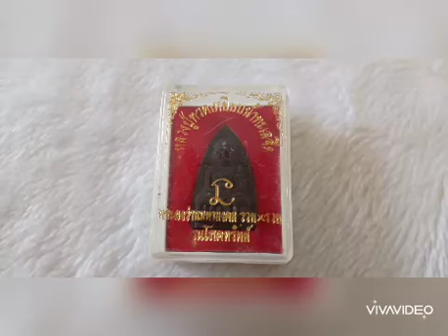ขาย ให้เช่าบูชา พระผงว่านมหามงคล รวยxรวย หลวงปู่ทวด วัดช้างให้ รุ่นโภคทรัพย์ ค่ะ